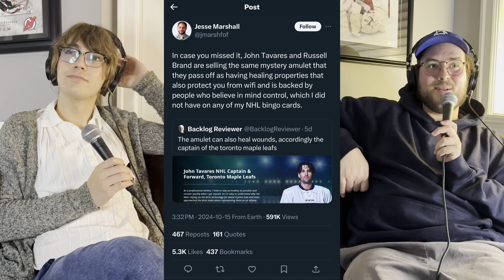Ep. 80 - How Long Is The Leash?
In Episode 80, we dive into the Columbus Blue Jackets' emotional home opener, where they honored the late Johnny and Matthew Gaudreau. Next, we introduce our new segment, 'How Long's The Leash,' analyzing teams off to both hot and shaky starts, and how long they have before we hit the panic button. To wrap things up, we argue whether Sergei Bobrovsky is worth his hefty contract and break down the NHL's new Frozen Frenzy. Tune in for all the latest hockey takes!

WARNING: This episode is explicit. Future episodes will not be.

Our first merch release is live! Head over to sticktalkhockey.square.site to catch up with the podcast and get yourself some Stick Talk wear! This podcast was hosted by Tiko Raspy and YoursTrilly, recorded by Jonesy Amos, and edited by Tiko Raspy.